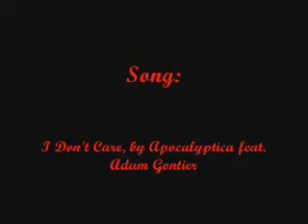Leon Doesnt Care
song:i dont care
by:apocalyptica feat adam gontier (from three days grace)
game:resident evil 4 and 5